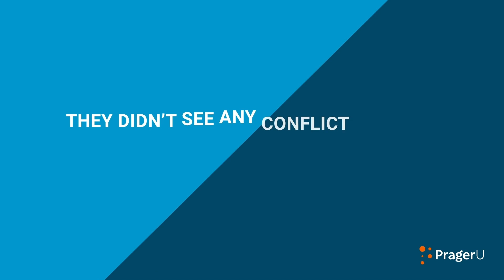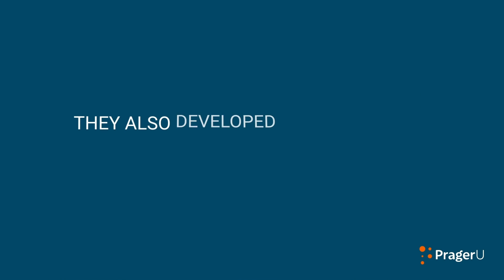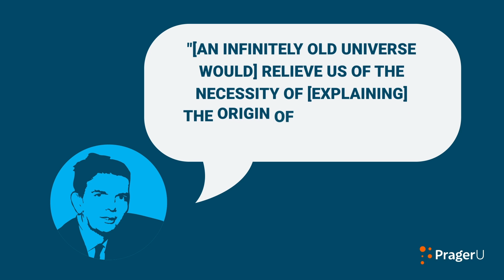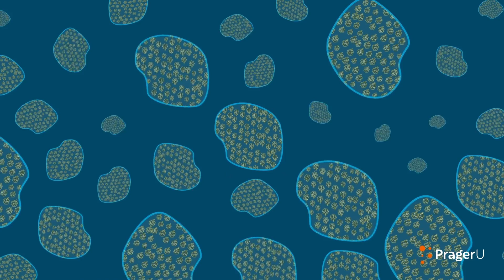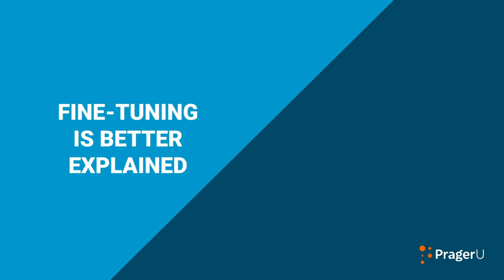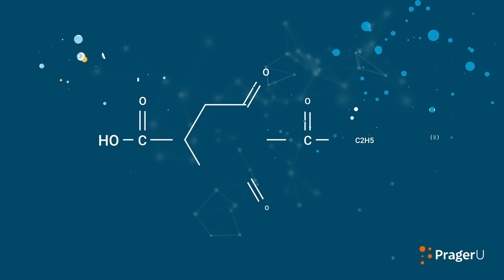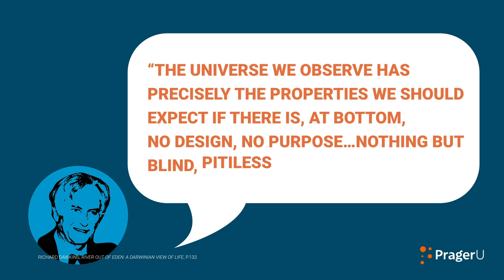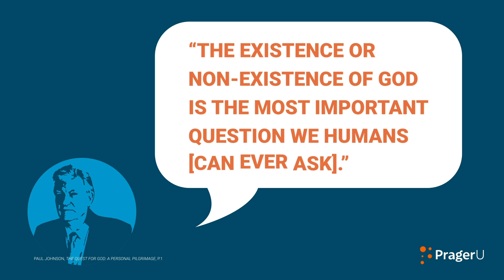5-Part Series: Science and God | Marathons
Can you believe in God and science at the same time? Many claim that belief in religion is at odds with “the science” of today. But is that really true? In this five-part series, Stephen Meyer, Senior Fellow at the Discovery Institute, attempts to answer this existential question.